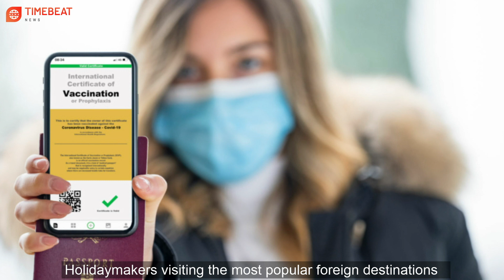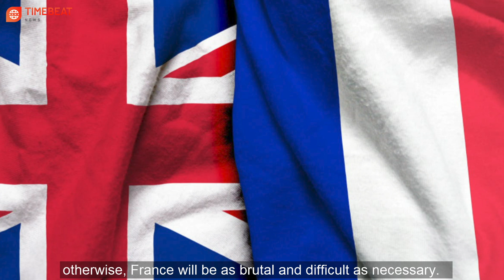Breaking News 5 May, 21 | The UK invests in testing labs | Timebeat Breaking News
Breaking News 05 May 2021 | The UK invests in testing labs | Timebeat Breaking News |

Here are our breaking news TODAY:
1. The UK invests in testing labs.
2. France threatens the UK to cut off the power to Jersey because of fishing rights.